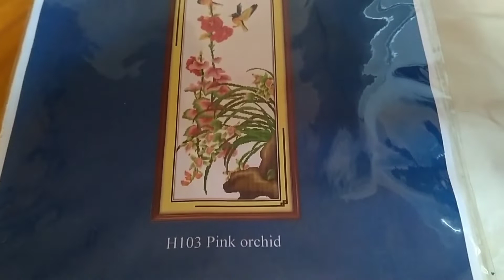Pink Orchid Cross- Stitch